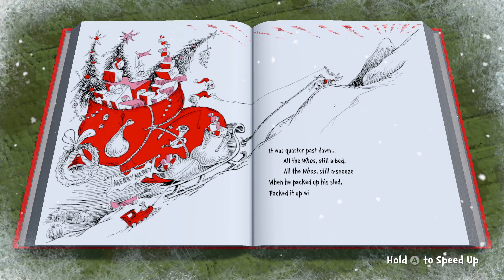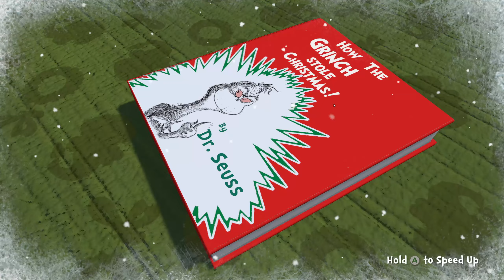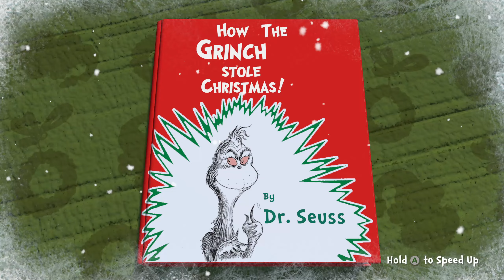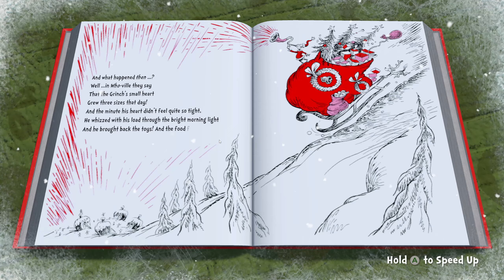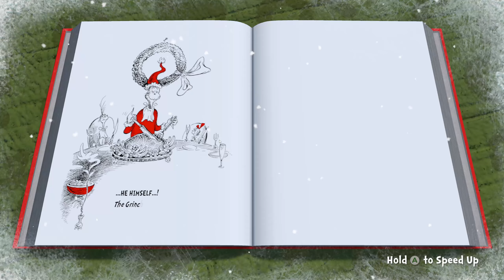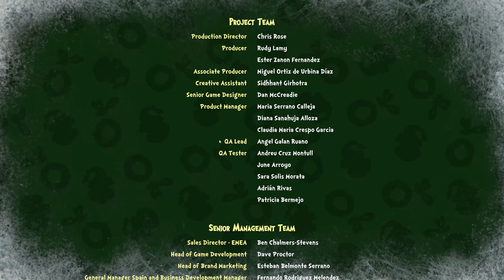Final Levels - The Grinch: Christmas Adventure - EP6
The Grinch: Christmas Adventures

Happy Holidays as we enjoy Grinch adventure to stop christmas in Who-Ville using Max to assist him.  This fun little platform adventure is great during the holidays.